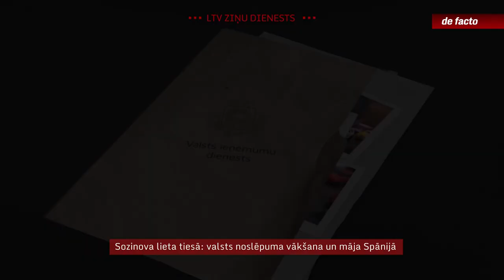Sozinova lieta tiesā: valsts noslēpuma vākšana un māja Spānijā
Pirms gada tika aizturēts, bet drīz pēc tam no dienesta Valsts policijā aizgāja augsta ranga amatpersona – Andrejs Sozinovs, kas ilgus gadus bija Rīgas kriminālpolicijas priekšnieks. Daļa no viņam inkriminētajiem noziegumiem nu ir nosūtīti tiesai. Tai būs jāvērtē, cik pamatotas ir apsūdzības, ka Sozinovs nelikumīgi vācis valsts noslēpumu un legalizējis noziedzīgi iegūtus līdzekļus caur māju Spānijas kūrortpilsētā Alikantē. Tikmēr Valsts ieņēmumu dienests izmeklē aizdomas par Sozinova nereģistrētu uzņēmējdarbību, jo viņš esot tirgojis no Vācijas ievestas automašīnas.